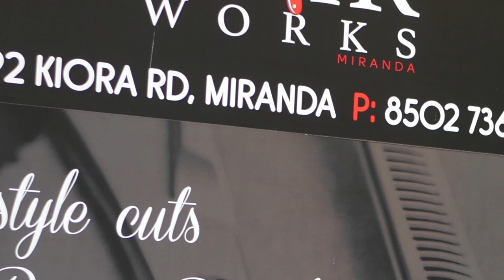Hairworks Miranda - Local Barber & Hairdresser Shop Sutherland Shire (Video 2 of 4)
Hairworks Miranda is the Local Barber Shop & Hair Dresser Stylist in the Sutherland Shire,
area of Miranda.

Video 2 of 4, that shows the skill and style’s of this local barber
in the Sutherland shire, Miranda NSW 2228.

This hidden treasure perform cuts and styles for everyone
seniors, adults teens & kids.

Hairworks Miranda creates styles
for the weekday & weekends inviting
the latest trends and classics.

Barber Shop in the Sutherland Shire,
area of Miranda. Near the Miranda Train Station, Miranda Westfield,
Miranda Post Office and Miranda Hotel.

Surrounding Area's are;
Gymea, Gymea Bay, Caringbah,
Sutherland & Cronulla
(Cronulla Beach for Surf & Cafés, Espresso & Coffee Shops,
Northies Cronulla Hotel & Cronulla RSL Club)